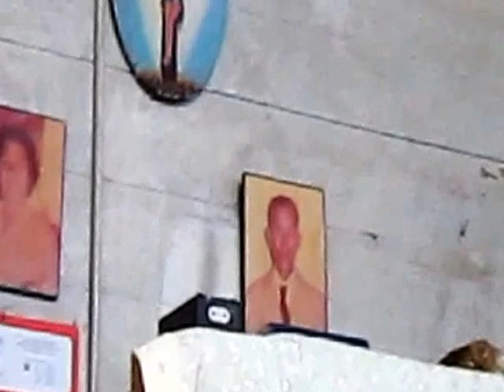"Kristus Kurban CintaNya" Lg Komuni Misa Arwah 40 hr ibu Rosni di Lk. Monika Pangkalpinang Bangka.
Misa Arwah 40 hari meninggalnya ibu Maria Rosni (Then Tjhiu Moy).
Pada hari Senin, 11 November 2013 mulai pk.17.00 WIB.
Alamat rumah:
Jln. Cendrawasih , Kelurahan Air Salemba/ Air Selan
Kecamatan Gabek, Pangkalpinang.

Pastor yang memimpin Misa: rm Frans Mukin, Pr, Pastor Paroki Katedral Santo Yoseph Pangkalpinang Bangka.

Lingkungan: Monika
Paroki: Katedral Santo Yoseph Pangkalpinang
Ketua Lingkungan: Fransiskus Darmanto
Dihadiri oleh sekitar 40 anggota Lingkungan Monika.

Telah meninggal dunia di Pangkalpinang Bangka pada hari Rabu, 02 Oktober 2013 sekitar pk.11.45 WIB.
Ibu mertua dari penulis : MARIA ROSNI ( Then Tjhiu Moy ) dalam usia 89 tahun.
Dimakamkan pada hari Kamis, 3 Oktober 2013 di Pekuburan Pangkalpinang.

Nama suami: Adli Lie Hoi Yung (alm)
Nama anak-anak:
01.Liliana Adli Lie Kui Sung
02.Sukarli Adli Lie Tek Tjhin
03.Sudjoli Adli Lie Nam Tjhin
04.Liaremili Adli Lie Kui Nyun (istri dari penulis)
05.Lusia Adli Lie Khui Djhin
06.Djohan Adlie Lie Khon Tjhin
07.Amir Adli Lie Koi Tjhin (alm)
08.Elly Adlie Lie Kui Mui
09.Aris Adli Lie Bun Tjhin
10.Irwan Adli Lie Sen Tjhin
11.Lilianty Adli Lie Kui Tjhin
12.Lina Adli Lie Kui Fa.

Palembang, 17 November 2013.
Info, foto dan video oleh:
Herman L. A. Lagaunne.
Warga Paroki Santo Yoseph Palembang